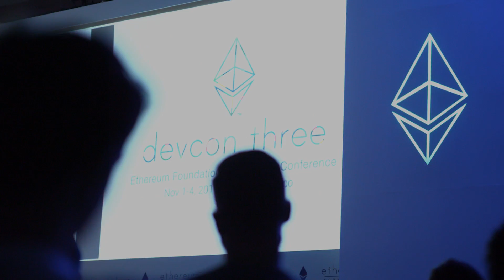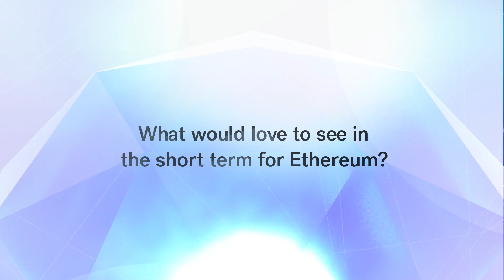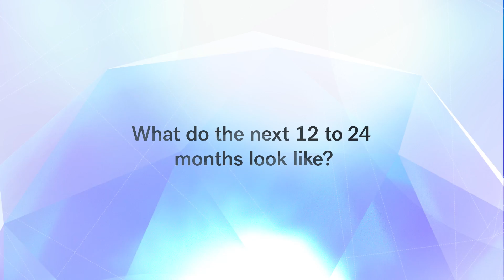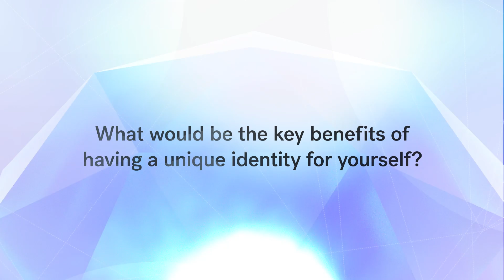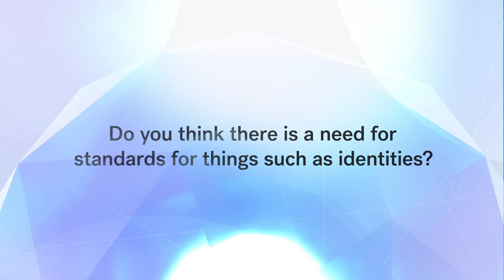Fabian Vogelsteller // An Ethereum Interview Series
In round 2 of our Ethereum Interview Series, we caught up with Fabian Vogelsteller, Mist and web3.js developer with Ethereum. We discussed Ethereum, the progress made over the past year as well as the key challenges ahead. We also got learn more about his exciting work for an Ethereum-based identity standard - ERC725.